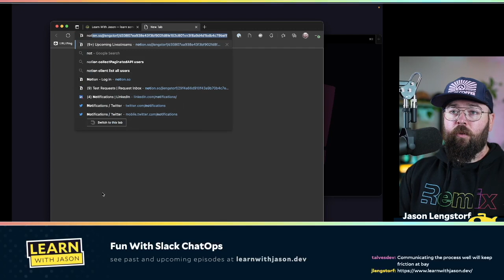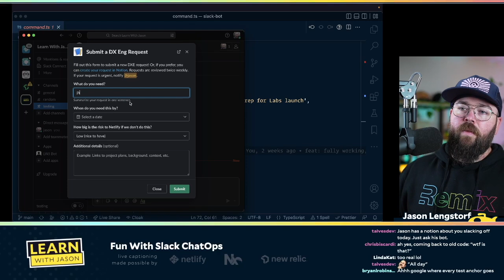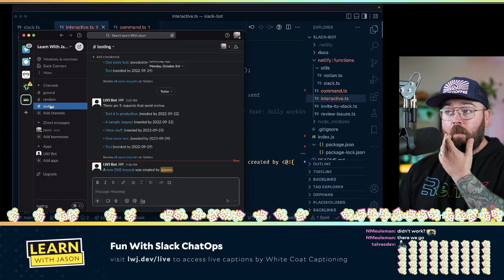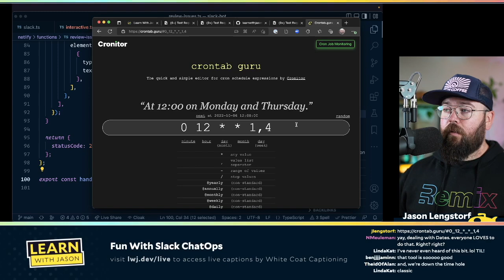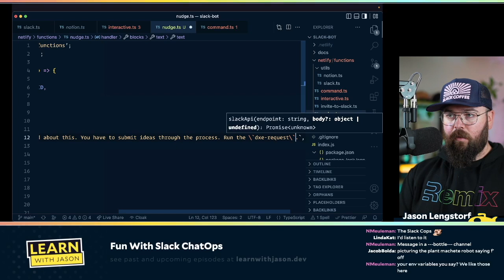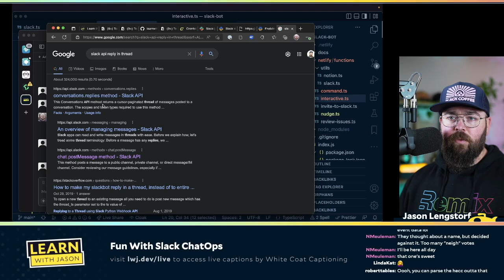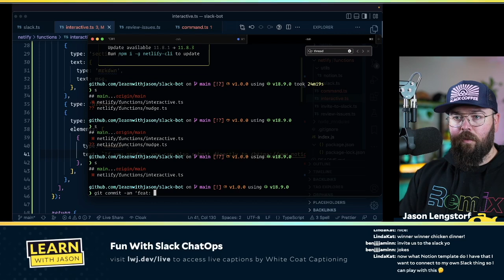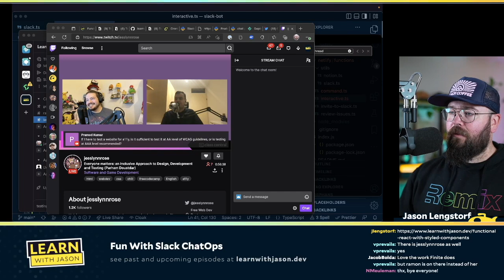Fun With Slack ChatOps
Y'all asked for a real project, so today I’ll be working on some ChatOps ideas I need for my team at Netlify. We'll build out a Slack slash command and some integrations with Notion.

00:00:00 - Welcome
00:02:27 - Why ChatOps?
00:06:33 - What kind of coffee does Jason like?
00:10:29 - Dates and deadlines
00:11:51 - How Notion works
00:17:26 - How does it work?
00:25:06 - Grabbing the details from the modal
00:30:38 - Referencing Notion’s side peek feature
00:31:28 - Sending a message back to Slack
00:35:39 - Using a scheduled function
00:41:19 - Using Notion utilities
00:47:14 - Use robots to help triage
01:06:11 - Using a thread timestamp

Links